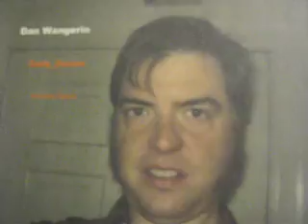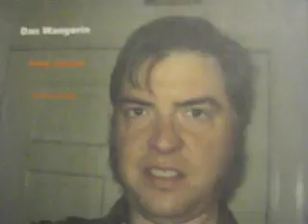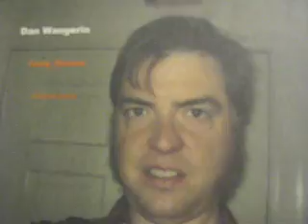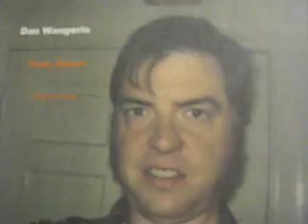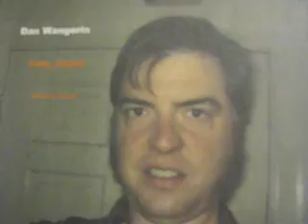Lively Sessions Volume Seven by Dan Wangerin [promo]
Track listings:
1. Borderline Narcissistic Sociopathic Personality Disorder
2. Roller Double (alternate take)
3. She Owes Me Money, But Doesn't Owe Me a Damn Thing
4. Pancakes
5. The Disaster at 700 25th Street
6. Djungle
7. The Machine - Part 3 (less restrained)
8. (Mess that Got) Left Behind
9. The Machine - Part 4 (less restrained)
10. Act Fast & Get Out